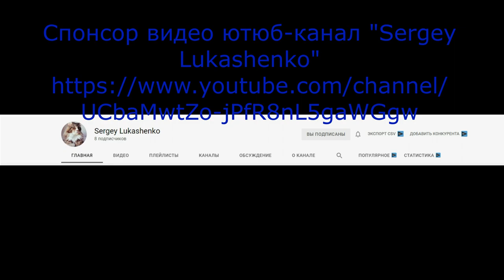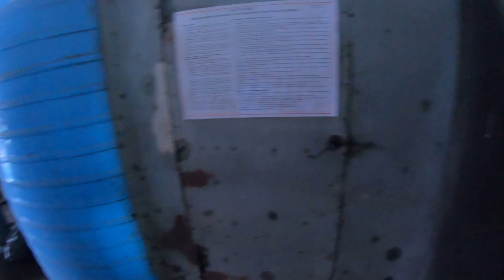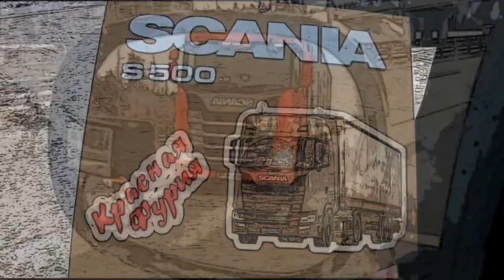Рейс Красноярск-Смоленск!!! Когда напарник рвется в бой))) $771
Забрали напарника в Пензе, теперь осталось добежать до Смоленска, разгрузиться и домой...